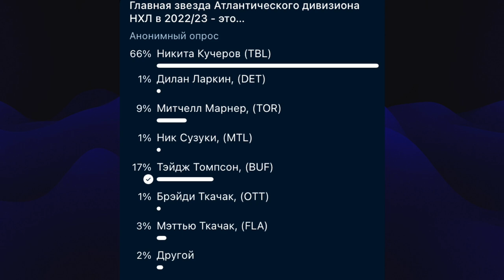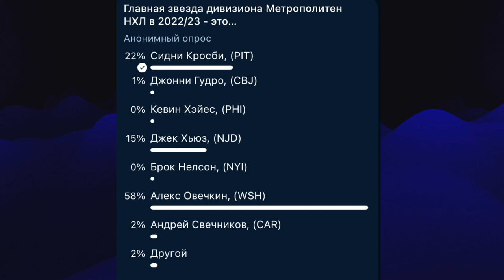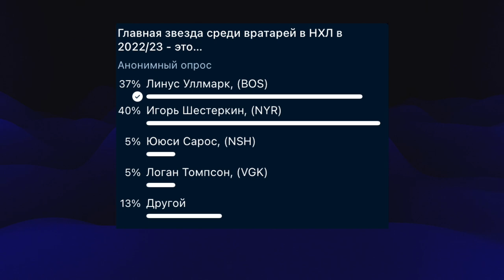NHL.online | Шайбоворот #3 – Матч звезд НХЛ часть 2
Готовимся к Матчу Звезд. Александр Ткачев и Владимир Дехтярев создали свои команды и провели драфт. «Реактивные Койоты» против «Нефтяных Баронов»! Узнаете кому достался Коннор Макдэвид и кто в свою команду забрал Александра Овечкина! Сегодня проводим драфт на «Востоке». Кто забрал Кучерова? И почему для Джека Хьюза Матч Звезд это классная история!

Не пропустите!